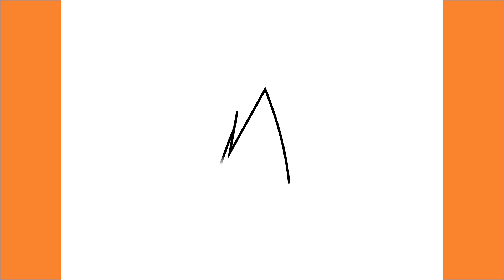How To Draw Madara Uchiha From Naruto /Easy Drawing